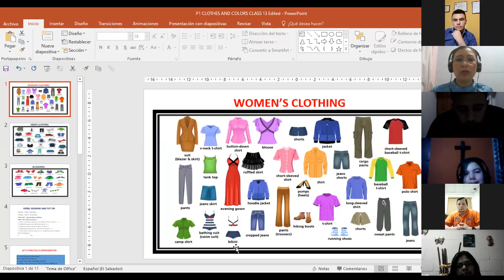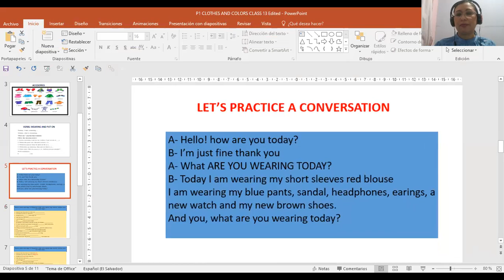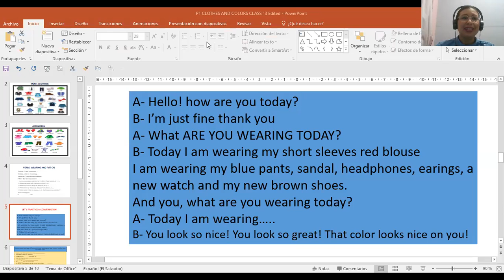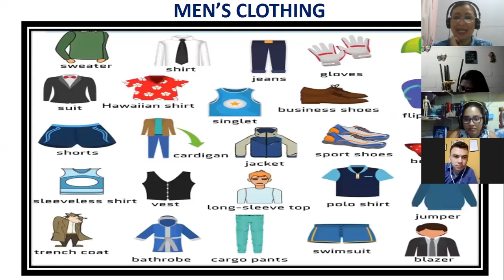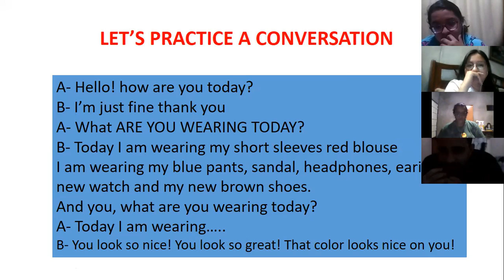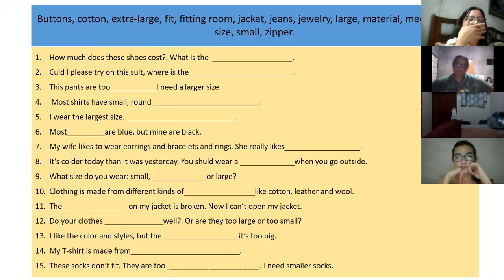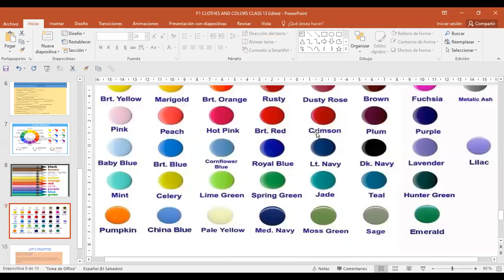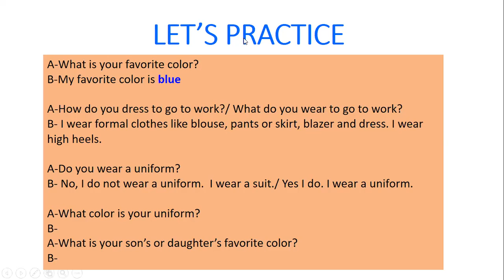Ingles Corporativo-P1-02-9-10PM-206 CLOTHES AND COLORS Class 10